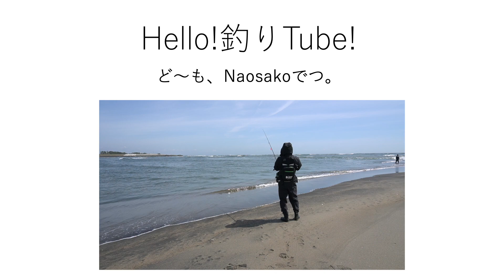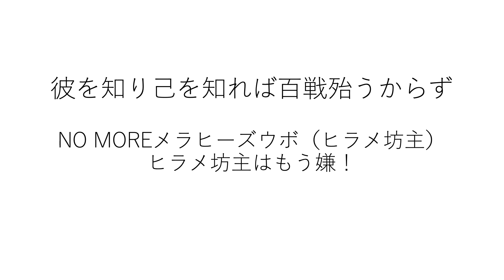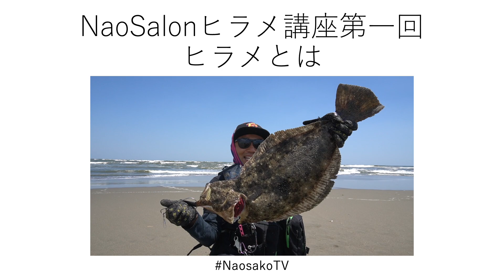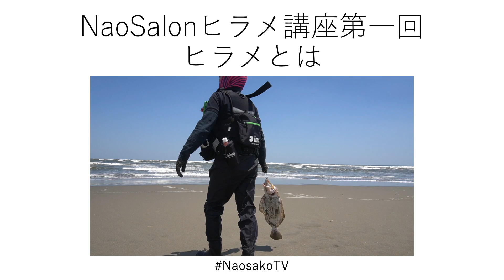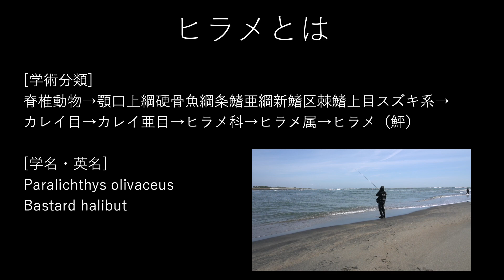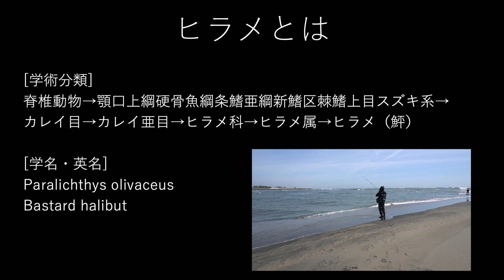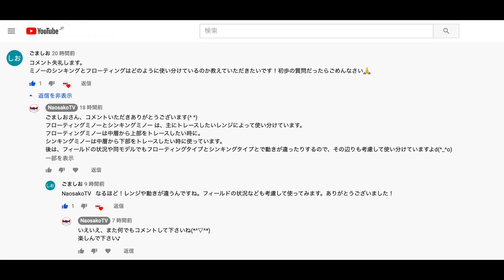【鮃講座1】ヒラメとは学術的に知る【学術分類、学名・英名】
【あらすじ】
「彼を知り己を知れば百戦殆うからず」「NO MORE　メラヒーズウボ（ヒラメ坊主）」（ヒラメ坊主もういや）ということで、「釣りオンラインセミナー」を始めました。名付けて「NaoSalon」です。一緒に勉強しましょう。
お楽しみに！

2019年秋、皆様の安全と釣果を、心より願っております。

皆様で釣りを盛り上げて行きましょう！
ご意見・ご感想・ご要望など、コメント欄へどしどしお寄せください！
NaosakoTVは視聴者様とのMTGチャンネルです！

コメ読み関連動画はこちら↓↓↓
【ヒラメルアー】サーフでガチで使えるミノーとシンペン紹介＆ワンポイントアドバイス【PLUGMANのPLUG】

※お友達申請していただく場合は「YouTube見ました」など一言添えていただけると助かります。

※ほとんど更新できてません。突然レア情報を更新するかも。頑張ります。

【ギア】
ima ミニマリストベスト※NaosakoTVにて使用しているベストとは別の商品となります。

mazume MZX ゲームウェイダー サーフスペシャル

mazume フルオープンブーツフットウェイダー MZBF-199

mazume ウェイディングカーゴ II MZBK-308

APIA アングラーズサポートベスト VER.3

Umibozu(ウミボウズ) フィッシュグリップ 日本墨絵モデル

ima ルアーケース リバーシブル140

【タックル】
DAIWA 17 morethan 3012H

DAIWA 18 EXIST LT4000-CXH

DAIWA 19 CERTATE LT3000-CXH

DAIWA モアザンブランジーノAGS1010M/MH

DAIWA モアザンエキスパートAGS97M

DAIWA モアザンエキスパートAGS109ML/M

東レシーバスPEパワーゲーム2号

東レシーバスPEパワーゲーム デイタイム 2号

SUNLINE PE CAREER HIGH6 1.5号

DAIWA モアザンリーダータイプF 25lb

東レルアーリーダーパワーゲームフロロ

Daiwa SLP WORKS SLPW EX LTスプール 4000D

Daiwa SLP WORKS RCSマシンカットライトハンドル スピニングリール用 60mm

Daiwa SLP WORKS RCSハイグリップI型パワーノブ スピニング・ベイト・両軸共用

Daiwa SLP WORKS RCSハイグリップT型ラージノブ スピニング・ベイト・両軸共用

「UPDATE」アイテムはこちら↓↓↓
HEDGEHOG STUDIO【ダイワ】19セルテート LT2500S - LT5000D-XH用 MAX12BB フルベアリングチューニングキット 【HRCB防錆ベアリング】

HEDGEHOG STUDIO ダイワ・シマノ スピングリール対応 ハンドルスクリューキャップ HSC-SD-A

【ルアー（一部）】
Pozidrive Garage カタクチジョニー125S BWG

SHIMANO 熱砂 ヒラメミノー SR 150S AR-C ヒラメキャンディー

SHIMANO 熱砂 シースパローロング 130HS キョウリンピンク

BlueBlue Blooowin!165F slim 165mm 24g レッドヘッドホロ

APIA PUNCH LINE 130 クラウンキャンディGLX

Megabass MARINE GANG 140S PMホットシャッド

DUEL HARDCORE ヘビーショット105S ヒラメゴールドチャート

DUEL HARDCORE ヘビーミノー 110S ピンクキャンディーグローベリー

ima YOICHI 99 BALLISTA ピンクイワシ

ima kosuke130F 玉彩

ima kosuke130F ピンク&ピンク

ima sasuke 剛力 スモモ

ima 魚道 130MD 腹魔殿

ima 魚道 HeavySurfer 90 ヒラメゴールド

ima YOICHI 99 BALLISTA アカキンOG

ima HONEY TRAP 95S 玉彩

ima GUN吉 85mm 40g オレンジベリーシャイナー(限定サマーカラー)

ima GUN吉 85mm 40g 背黒

ジャドウ(Ja-Do) メタルジグ 冷斬 レザン 30g #05 ピンスポット

BuddyWorks(バディーワークス) メタルジグ オフベイト 40g ZPK ゼブラピンキン

DUO Beachwalker フリッパー 32g クロキンキャンディー

DUO Drag Metal Cast SSZ 30g アカキン

【撮影機材】
SONY α6400

RODE VideoMicro

【音楽素材】
iMovieデフォ

NaoSalon:1